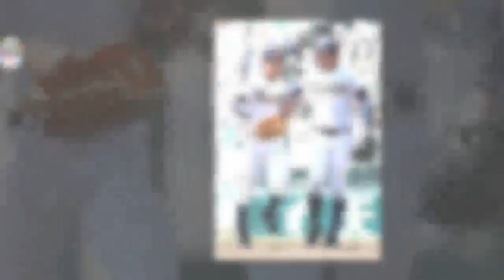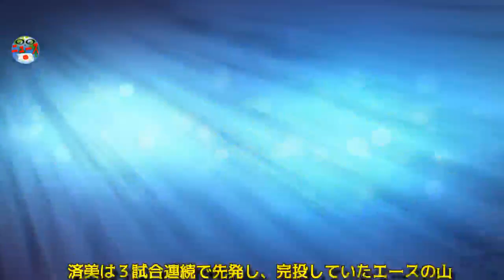済美が報徳学園を３－２で破る １４年ぶり４強進出／甲子園！！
+, ビデオを見てくれてありがとう. 購読してください.